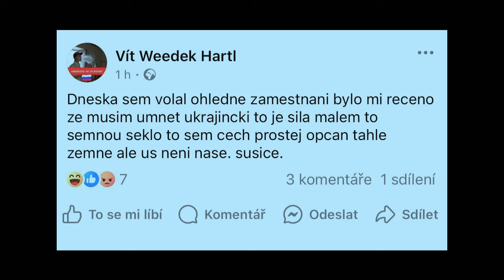Stalo se - Show Jana Krause 11. 9. 2024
Štěpán Kozub, Anna K., Zuzana Čejková.

Pozvání do tohoto dílu Show Jana Krause přijali zpívající herec Štěpán Kozub, zpěvačka Anna K. a fyzioterapeutka Zuzana Čejková.

👉 PODPOŘTE EMILA! 😉